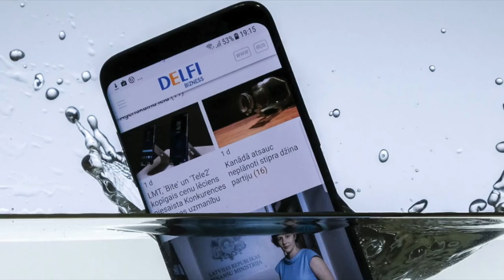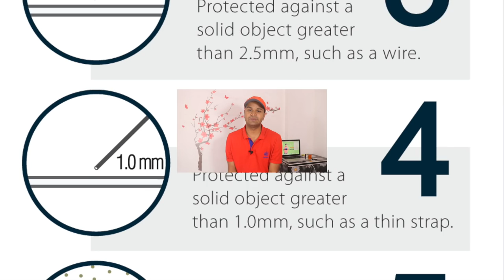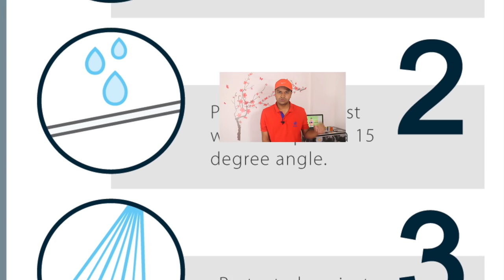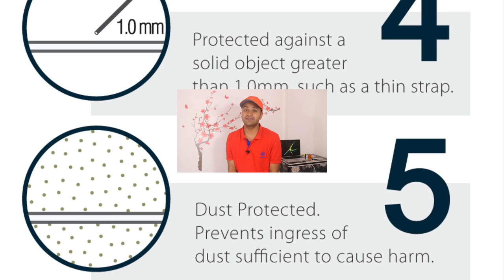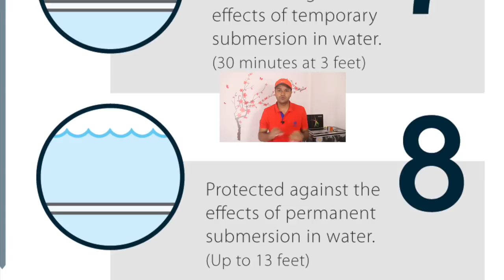IP67 Vs IP68 | Water Proof Vs Water Resistant | How IP67/68 Rating Works ! By Raahkesh Chauhan !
🙏 Namashkar Fellows 🙏

Iss video mai aapse baat karne wala hoon IP Rating ke baare main !! Appne notice kiya hoga kuch gadgets IP67 protected hote hain to kuch IP68 protected !! To aayeye jaante hain kya hota hai isska matlab and kaise kaam karti hai ye IP rating, or jaante hain kya hota hai Water proof and water Resistant !!

Camera : Canon 80D
Mic : Snowball White/Clip Mic
Editor : Final Cut Pro X
Laptop : MacBook Pro
Sound Editor : Audacity

Namaskar Fellows 🙏